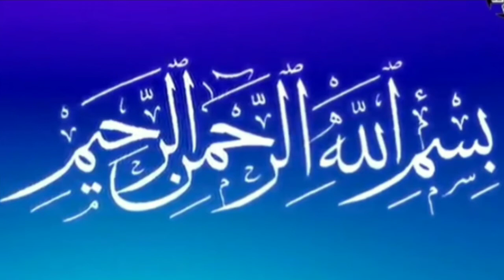Hazrat Moosa Aleh Islam And Naked Man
this incident was hazrat moosa aleh Salam,s time this is a real history and story of two persons a most landlord and Rich man another a poor they both requested hazrat moosa aleh Salam about your problem. if you want to know about this story so please watching this video till to end history is very interested.